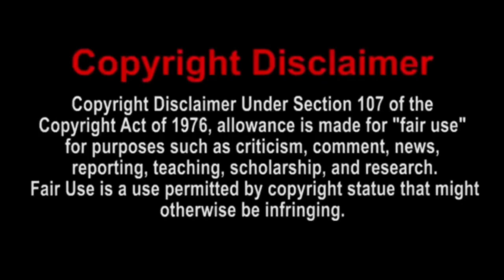SML Movie: Bowser's Change! Reaction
Today, I will be reacting to SML Movie: Bowser's Change! | Enjoy the reaction!